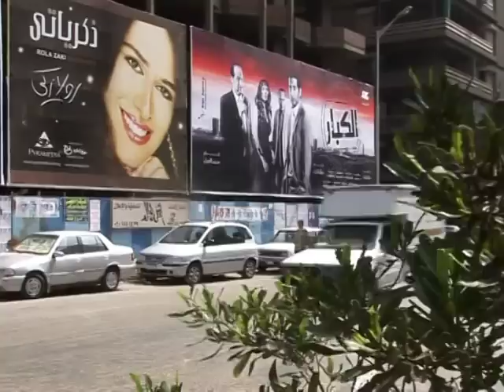Ramadan macht Ägyptens Kinos zu schaffen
Dass der Ramadan in diesem Jahr in den Sommer fällt, macht Ägyptens Kinobetreibern schwer zu schaffen: Normalerweise strömen in der Ferienzeit Millionen junger Leute und Touristen vom Persischen Golf in die Kinosäle, doch den Fastenmonat verbringen die Menschen traditionell eher zuhause. Eine AFPTV-Reportage zum bevorstehenden Beginn des Ramadans.